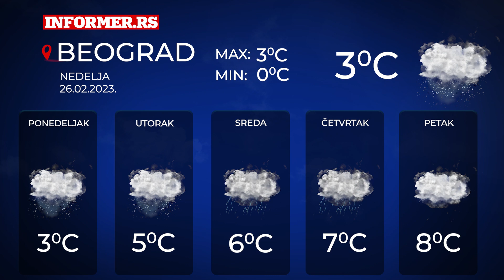Vremenska prognoza za Srbiju | 5 dana | Nedelja, 26. februar 2023.